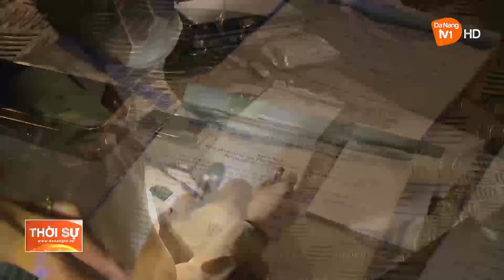MỞ CAO ĐIỂM TẤN CÔNG, TRẤN ÁP TỘI PHẠM, BẢO ĐẢM ANTT DỊP TẾT